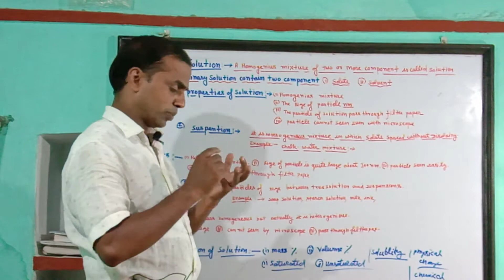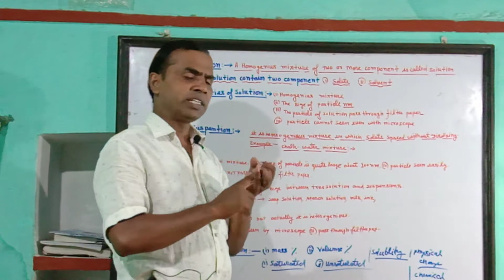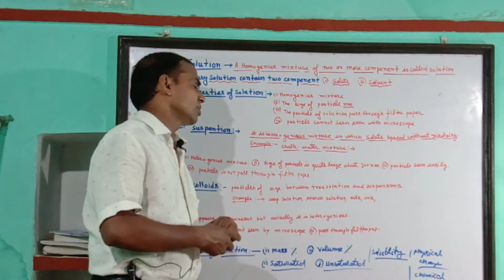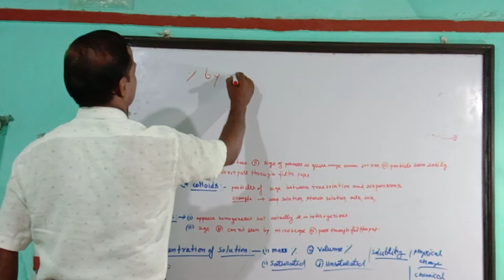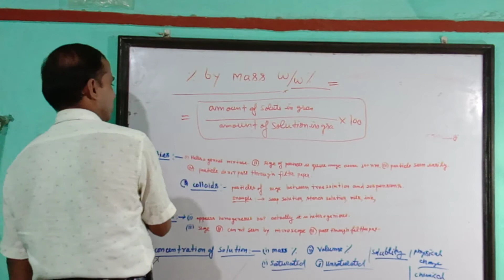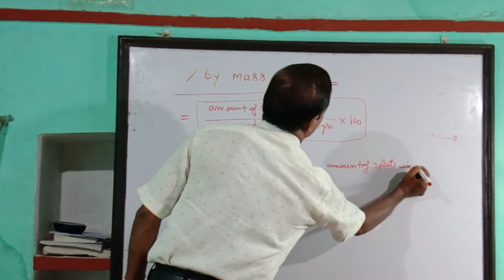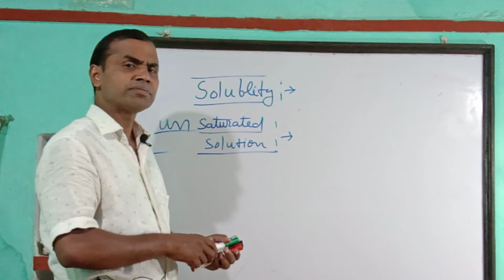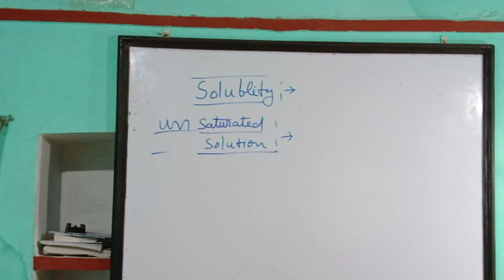Class 9CBSE Chemistry L 2 Solution# Suspension.# Collids Gyan Prakash Gupta